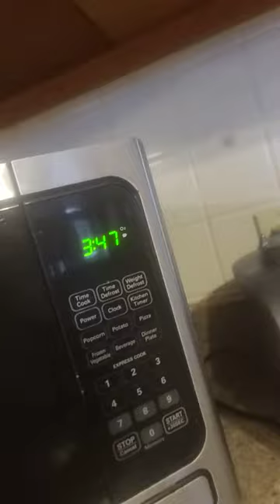September 11, 2022